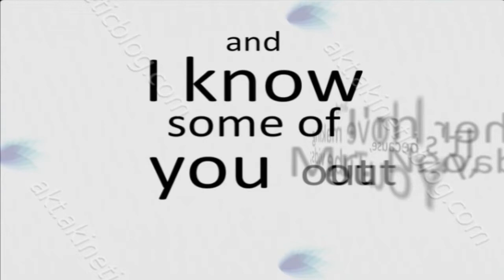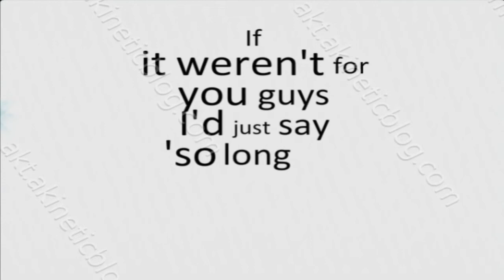Master of Disguise but it's parody/satire and read the description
Since my original, planned video for valentine's day/hearts and hooves day/month of lurve/whatever has been delayed, I decided to write a song instead.

I used a pitched-down version of the 1999 instrumental, wrote my own lyrics, and then made a kinetic typography video to go with it!

Uncensored Multitracks (Instrumental + dryvocals, may require editing to sync up, I didn't check that)